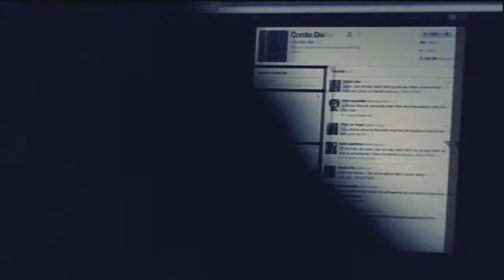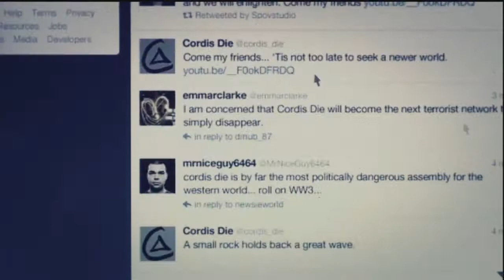Call Of Duty Black Ops 2 Veteran Playthrough Episode 2 [Flying Squirrel Suits]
BO 2 Veteran play though